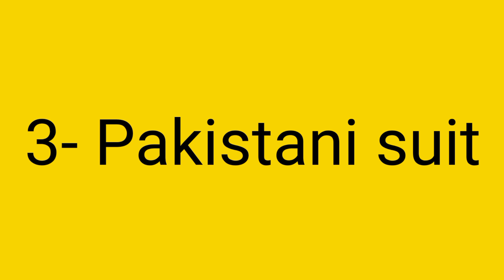Year 2021 मे कौन से सूट है जो बहुत ज्यादा Trend मे है/Trending Punjabi suits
2021 का फैशन |New Punjabi suit design 2021|Latest Salwar Kameez design|Traditional Punjabi Suit

Year 2021 मे कौन से सूट है जो बहुत ज्यादा Trend मे है/Trending suits trendingsuits indian

बचे हुए कपडे से बनाइऐ डिजाइनर कुर्ती // How to make designer kurti / stylish dress / bache hue kapde se designer kurti
kurti pajama
bhadar kurtis
kiana kurti
Cover topic--
1- bache hue kapde se designer kurti
2- kam kapde me designer kurti kaise banaye
3- bache hue kapde se kurti banana
4- designer kurti
5- bache kapde se kurti kaise banaye
6- designer suit
7- suit design
8- bache hue kapde se baby dress
9- bache hue kapde se kya banaye
10- kurti design
11- plain kapde se designer suit kaise banaye
12- bache hue kapde se kurti kaise banaen
13- bache hue kapde se designer kurti banana
14- dress design
15- simple kapde se designer kurti banana
16- bache hue kapde se designer top
17- kam kapde me designer top kaise banaye
18- neck design
19- plen kapde ki kurti designs
20- plen kapde ki design
21- 1.5 meter kapde se kurti kaise banaye
22- baju ke design
23- kurti
24- suit ka design
25- प्लेन कपडे से डिजाइनर कुर्ती बनाना
26- bache hue kapde ki design
27- bache hue kapde se kurti banane ka tarika

bache hue kapde designer kurti,
bache hue kapde se kurti banana,
प्लेन कपडे से डिजाइनर कुर्ती बनाना,
dijainar kurti,
bache hue kapde se kurti kaise banaye,
bache hue kapde se designer top,
bache hue kapde se designer kurti banana,
kam kapde me kurti design,
designer kurti,

My Instagram I'd ki link --